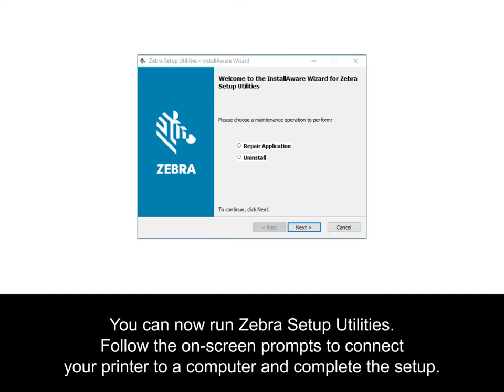ZD621 Getting Started